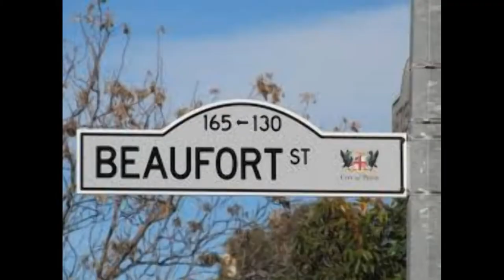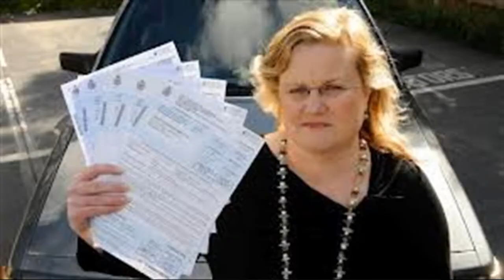Fine Defaulters Go To Prison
Western Australian Corrective Services Minister Joe Francis wants to raid the welfare payments of fine defaulters and extend their time in prison in a bid to make it less attractive to go to jail to clear debts. He believes too many people are taking the "soft option" of a short stint in a minimum- security jail instead of paying fines or doing community service. What we've seen in the last two years is the realisation among those in society who don't want to have to pay or do anything for their failings, that instead of doing 30 days community service, you can do four days in jail. It's too easy to go to prison to get rid of a small fine.